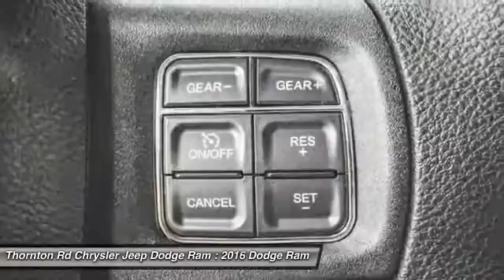2016 Dodge Ram 1500 Lithia Springs GA 16430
2016 Dodge Ram 1500 Tradesman

TRADESMAN! 3.6L 6CYL V6! 8 SPEED AUTO! 17INCH STEEL WHEELS! SINGLE CAB! WHITE EXTERIOR! UCONNECT! 5INCH DISPLAY! AM/FM/XM/CD! AUX/USB! AUTOMATIC HEADLIGHTS! CLIMATE CONTROL! POWER EVERYTHING! MANUAL SEATS! CRUISE CONTROL! TURN DIAL TRANSMISSION KNOB! KEYLESS ENTRY! VINYL SEATS! CHANGE SLOT! METAL BED! STABILITY/TRACTION CONTROL! REMOTE START! AND MUCH MORE! Price does not include Tax, Title, License, Registration, and Doc Fee.  Customer must qualify for rebates - See Dealer for Details $500 - SE January Fast Finish Bonus Cash SECGW1. Exp. 02/01, $500 - SE Chrysler Capital 2016 Bonus Cash SECG5. Exp. 02/01, $1,000 - Truck Retail Bonus Cash 39CFP. Exp. 02/01, $1,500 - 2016 SE Retail Consumer Cash 66CG1. Exp. 02/01, $1,000 - RAM Light Duty V6 Engine Retail Bonus Cash 40CG8. Exp. 02/01